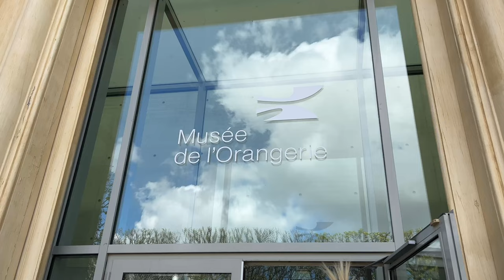Paris vlog: Seeing Monet’s water lillies, Jardin des Tuileries, Eiffel Tower & Shopping at Sézane 🛍️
Oh my gosh it’s the last Paris vlog! That makes me so sad, but I do really love this vlog. On this day I visited the Musée de L’Orangerie to see the Monet room, went to the Eiffel Tower and spent some time shopping around the 2nd. The spring vibes were elite 💐

I’ll be taking a break for a few days to post some up to date regular vlogs, then I’ll be back with the Copenhagen travel vlog series!

Free Music for Videos 👉 Music by Naomi - The Little Mouse From Paris